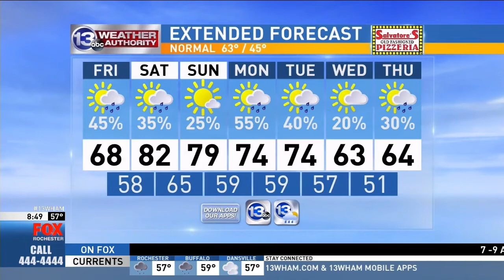Guy Smiley on Good Day Rochester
From 2017: Guy Smiley perform on Good Day Rochester ahead of "Rock The Cure IV" for Juvenile Diabetes Research Foundation.